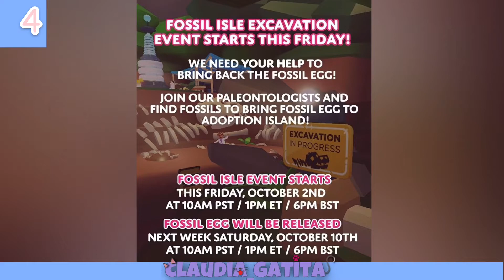LOS HUEVOS DE DINOSAURIO DE ADOPT ME *YA ESTÁN AQUÍ* adopt me / Roblox / Claudia _gatita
Mis redes: :0💕

-Únete a mi grupo de discord :D!

-Únete a mis directos!! :O💕✨